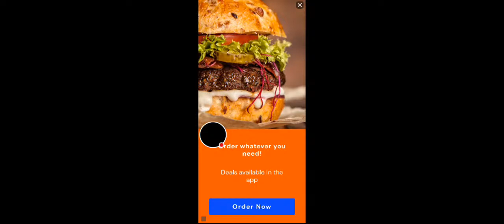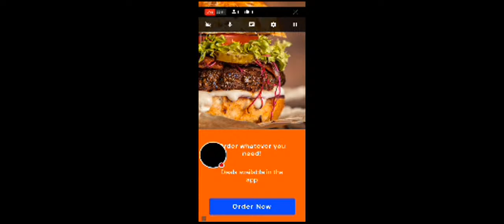🐍🥵 Magic Worms Zone Big Food Snake mobilegame terding1 viralpk363 is going live!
snake wrom.io
snake wrom lite.io
snake wrom zone.io
wromate.io
paper.io
voodoo.io
.viralpk363
.dasiboy293
comedy videos
comedy
comedy videos 2022
2022 funny video
funny video
funny video 2022
action studio
comedy assamese video
hasna wali video
comedy clips
funny clips
rakib funny
desi comedy
funny comedy
2022 funny comedy
2022 sofik voideo
villege boys funny 2022
hindi funny video
silent funny
funny 2022
hindi funny comedy
bangla natak
comedy video 2022
comedy video reaction
comedy scene
new comedy videos 2022
new
nevideo
comedy video
funny videos 2021
comedy assamese
comedy assam
fun video
comedy_videos
comedy video status
comedy video tiktok
comedyassamesevideo
best fun video clip
reaction video
funny clips video
busyfunltd
video reaction
youtube video
daily reaction0.7
tending
short
short video
viral
assamese video
big hit labels
animal sounds
best' comedy
group comedy
cute animals
round2hell
group funny
best memes
yt studio
bebek
south movie in hindi debbue
animal sounds and pictures
south movie action
south new movie
eagle attack
eagle
eagles
eagle attacks goat
eagle attacks
golden eagle
eagle vs fox
hawk attack
wildlife
aligator
eagles greatest hits
philadelphia eagles
wild animals
animal video
animals
birds of prey
raptors
hawk vs squirrel
peregrine falcon
snake
fish
fox
eagle vs goat
owl
hawk
eagles songs
crocodile attack
crocodile
wild animal
eagles music
national geography
fastest cheetah
cheetah attack
lion attack
short animals planet
animal planet
punam video
punam kumari official
day light blogs
khushboo patedhi
khushboo patedhi belsar
belsar patedhi
patedhi belsar
ahadees
waqia 2023
waqite
hadith
bayan
wazifa
urdu kahani
islamic stories
2023
madine per hamla | urdu waqia | khandak ki jung | islamic waqia | deen ki baat 2023
eagle video
how eagle attack
eagle attack fox
animal attack
eagle vs eagle
eagle vs shark
birds attack
eagles captures a goat
bird attack
amazing raptors and eagle attacks
eagle attacks wolf
eagle vs snake
eagle attack snake
eagle attack baby
bald eagle
animal attacks
eagle attack man
harpy eagle
eagle hunting
eagles vs monkey
eagle attack goat
attack
fox and snake
best eagle attacks
eagles vs goat
eagles attack
golden eagle attack
goat
goat vs eagle
mountain goat
tribal people reaction
react
try
facts.
facts channel
try channel
reactistan
the try channel
tribal
people try
tribal people
tribal people try
villagers react
tribal people react